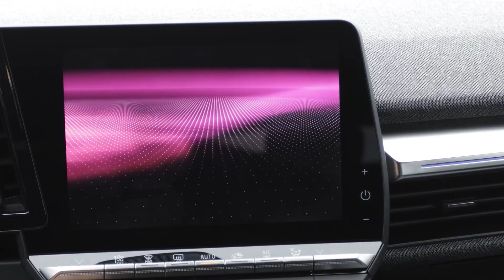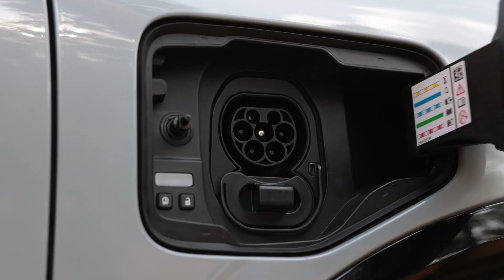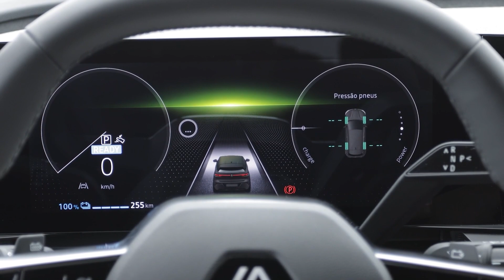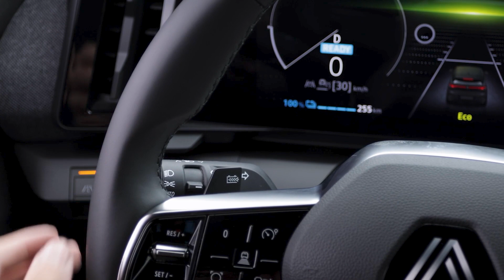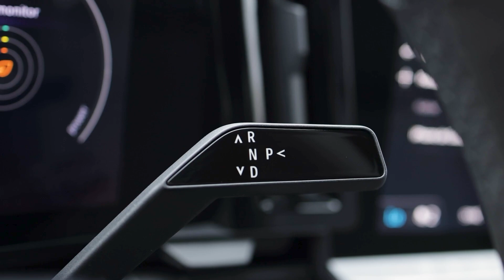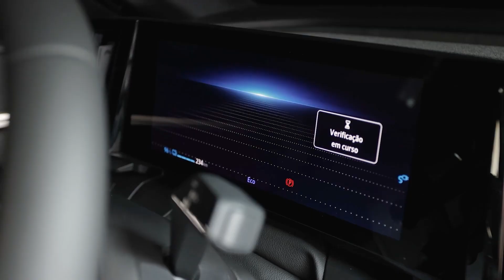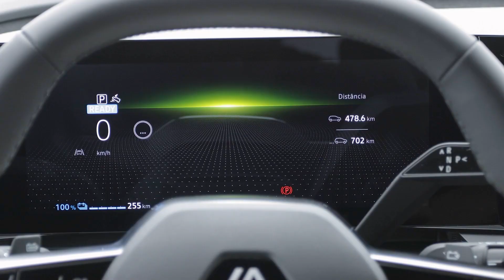RENAULT MEGANE ETECH: O SUV Premium da Renault finalmente chegou ao Brasil!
Saaalve, meus amigos!
ELE CHEGOU! Novo Renault Megane Etech, o modelo 100% elétrico da marca francesa já está disponível no Brasil.

Preço: R$ 279.900 e os 100 primeiros ganham o carregador Wallbox!

Será que vale a pena investir no Renault em um mundo que BYD e GWM estão vendendo seus eletrificados e fazendo frente as montadoras mais tradicionais?

Bora ver!